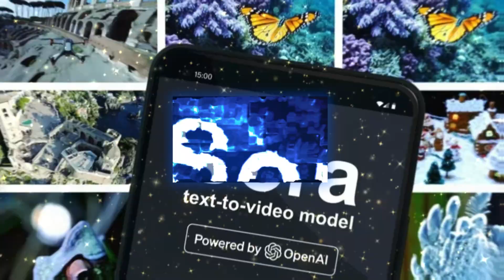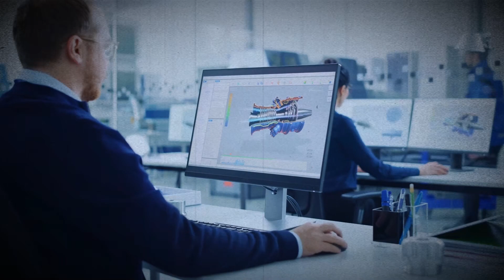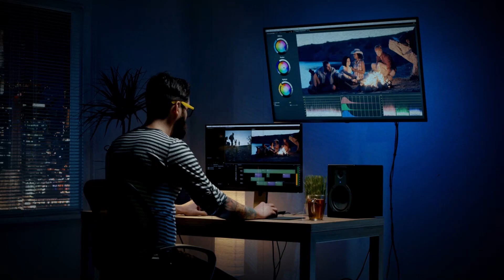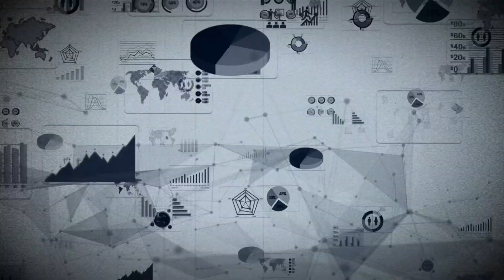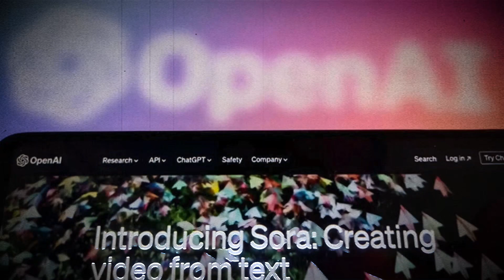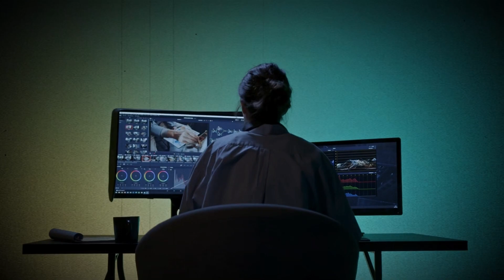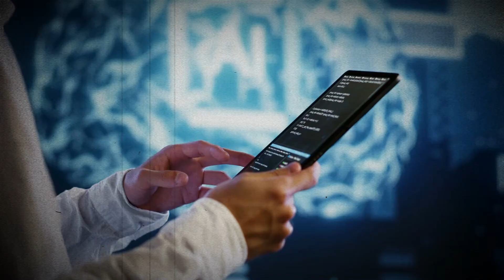OpenAI's Sora: A Glimpse into Tomorrow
Experience the future of AI technology with OpenAI's Sora. This revolutionary video generation AI allows for interactive 3D worlds and is changing the game in filmmaking. See it in action and be amazed by what's to come.
Dive into the world of OpenAI's Sora with us on "Feel The Life Changing" and discover how this groundbreaking AI is redefining the boundaries between the digital and the real world.

LICENSEE NAME:
CONTRIBUTOR USERNAME:
CjKap
ASSET TYPE:
ASSET URL USAGE TYPE:
Commercial
ASSET TITLE:
Manufacturing Process
ASSET ID:
#1951357 P.R.O:
BMI
COMPOSER:
RZHEVIN ALEXANDR PAVLOVICH PUBLISHER:
ZEDECEE MUSIC
ARRANGER:
RZHEVIN ALEXANDR PAVLOVICH
YOUTUBE CONTENT ID:
Identify
ORIGINAL TRACK NAME:
Inspiring Abstract